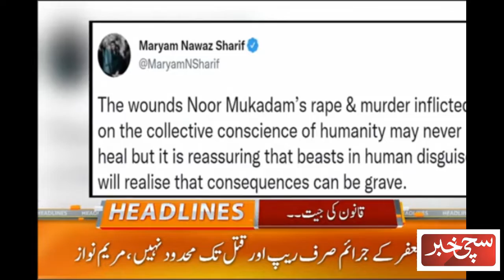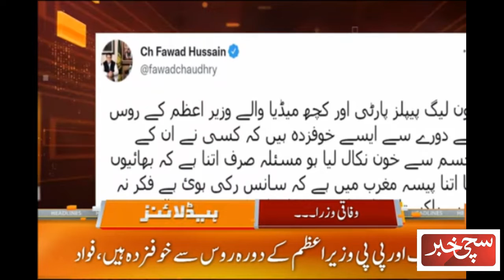World War 3 Started Russia Vs Ukraine America Vs Nato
international news
crime stories